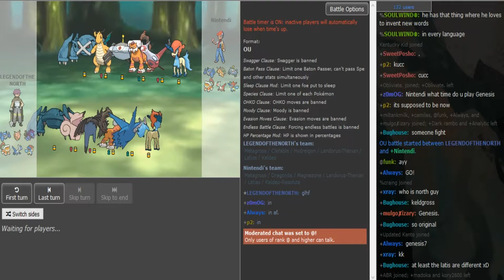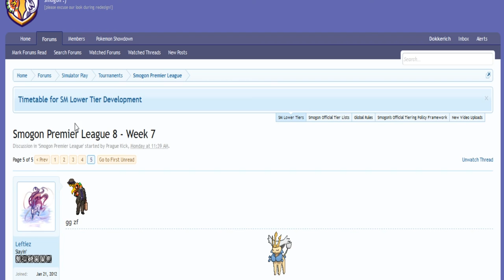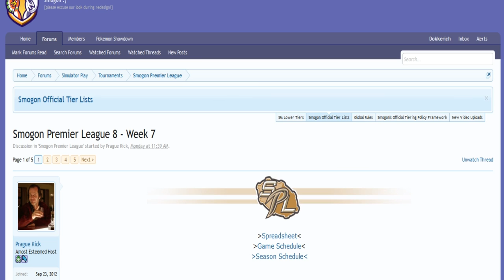Smogon Premier League 8 Week 7: Genesis7 vs Nintendi (ORAS OU) w/ Dokkerich